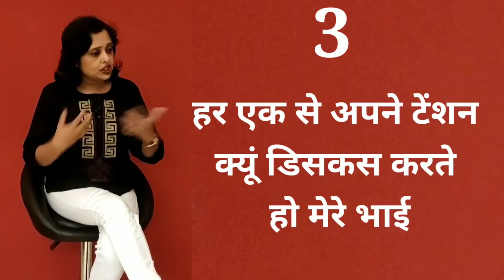कैसे करें टेंशन को जड़ से खत्म || How To Get Rid Of Tensions || Pallavi Dubey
Whatsapp only No.- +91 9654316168

इस प्रकार के व्यक्ति से कभी शादी न करें | Never Marry Such Kind of Person | Pallavi Dubey

Video by Alex Green from Pexels
Photo by mikoto.raw Photographer from Pexels
Photo by Edmond Dantès from Pexels